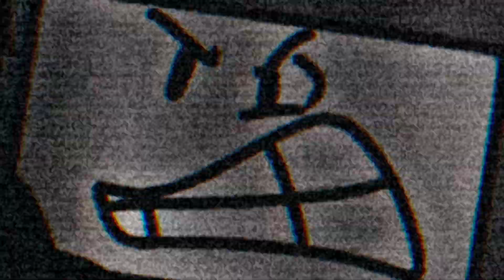Tantrum [made by me cuz why not]